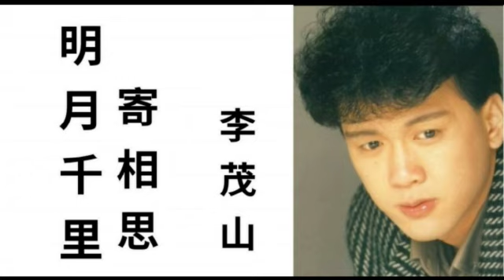明月千里寄相思-李茂山(口琴獨奏伴卡拉OK)By Michael Gor 02,06,2023